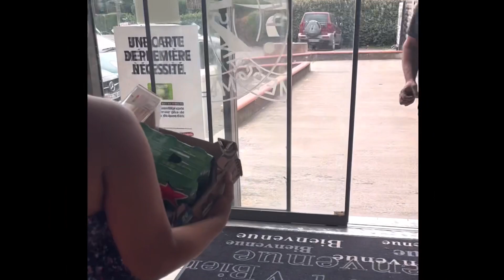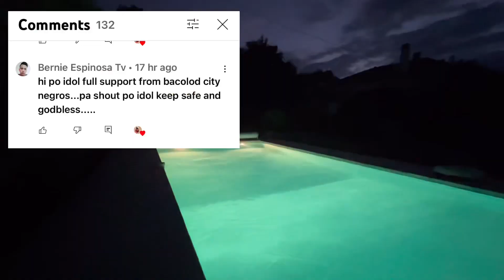IBANG LAHI NG HINGI NG MAKAKAIN SA PARKING AREA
Isang banyaga ang ng hingi ng tulong pagkain daw sa parking ng grocery.. binilhan namin kahit papano naka tulong at sarap ng feeling pag nakakashare ng blessing ..
pls support sa aking mga friend charity vlogger kuya @franstarchannel7117 @kuyanolivlog8742 @sonnyparsonvlog6523